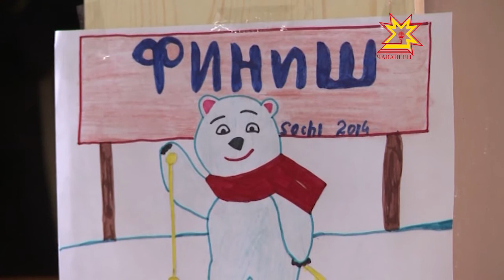Побывать на соревнованиях в Сочи удалось спортсменам Ядринского и Красночетайского районов.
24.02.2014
Александр Семенов, Евгений Паркин, Светлана и Андрей Петрейкины на днях вернулись из столицы 22-х зимних Олимпийских игр.